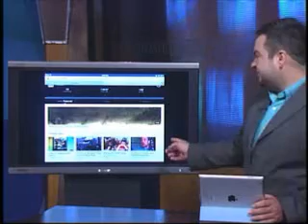YouTube still keeps growing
Pronews 7 Daybreak